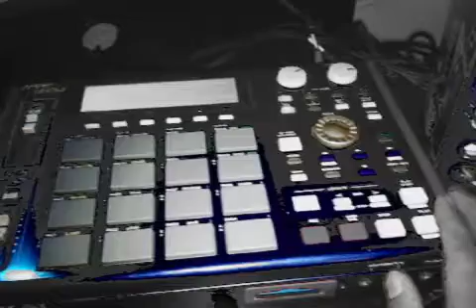OLD FOOTAGE ODD BORED AS HELL .